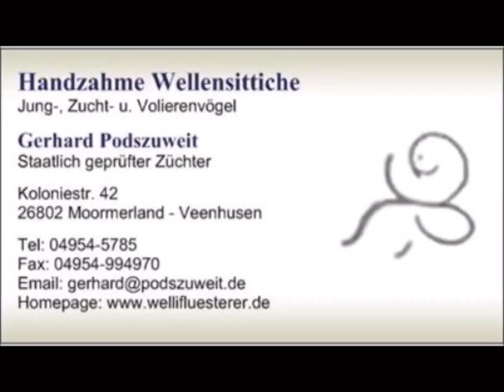2023 04 03 Mein Hansi badet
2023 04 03 Mein Hansi badet